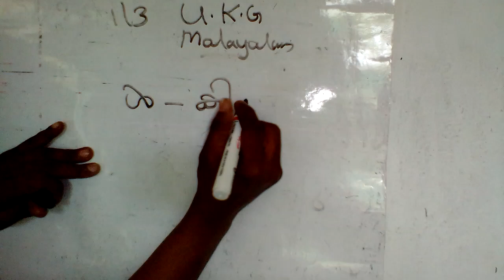UKG. MALA PAGE. NO. 35